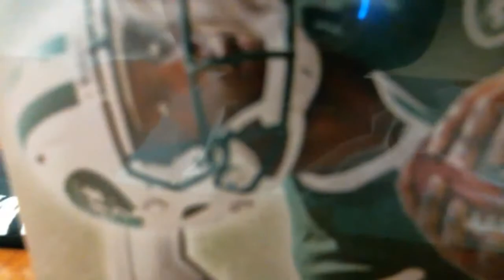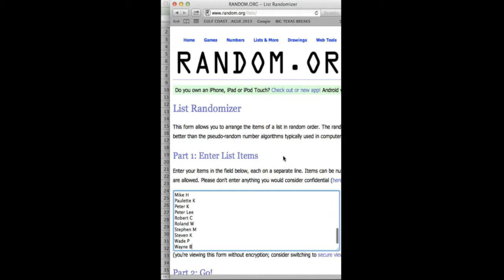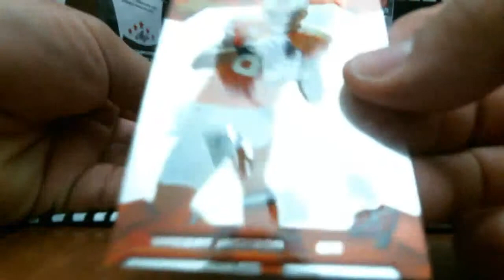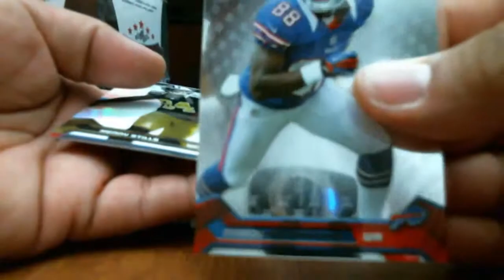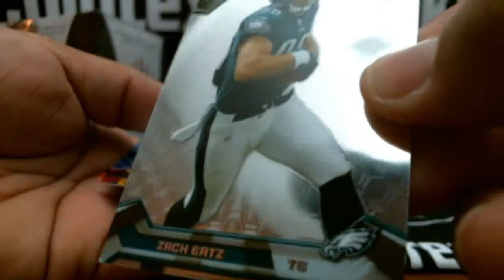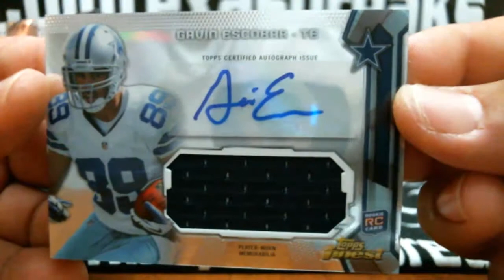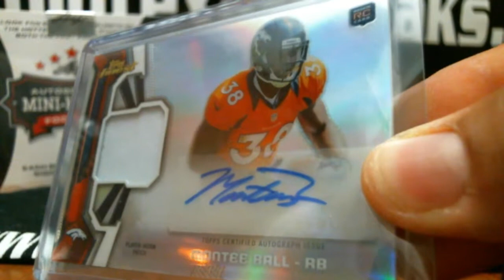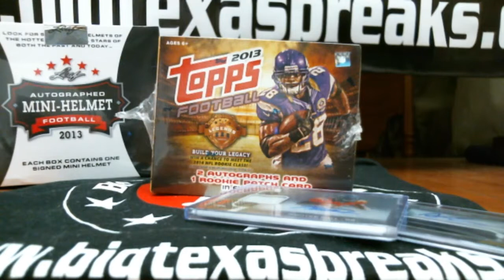8/26 FREE FInest Break Montee Ball HIT!!!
8/26 FREE FInest Break Montee Ball HIT!!!